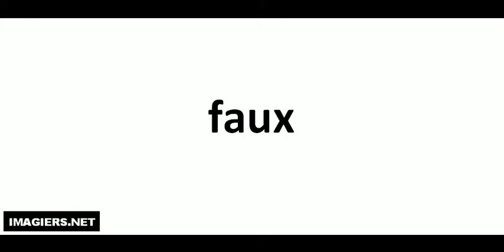French pronunciation = faux